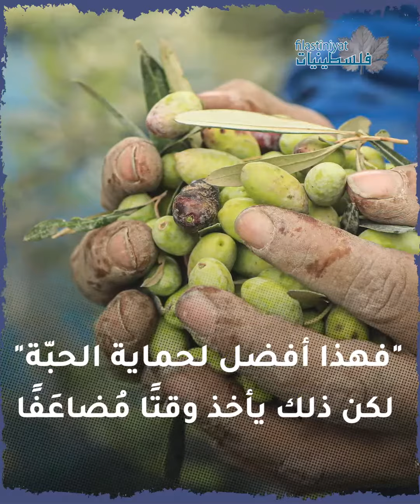عن أجواء موسم جني الزيتون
صدق المثل.. "الزيتون طيّب بس لقاطه بيشيّب"..
هكذا تبدو مواسم جني ثمارنا الطيّب في فلسطين في أولى أيام موسمه